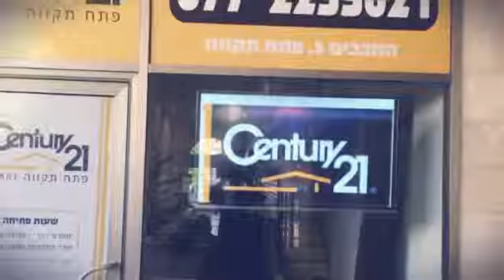תיווך דירות למכירה בפתח תקווה והסביבה 077-2233021-סנצורי 21 סמארט-קניה ומכירת הנכס בחוכמה!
חפשו בגוגל : דירות למכירה סנצ׳ורי 21 סמארט פתח תקווה
שכונת בפתח תקווה בפעילות סנצ'ורי 21 סמארט פתח תקווה
רשת הנדל"ן הגדולה בעולם!
מרכז העיר דרום
מרכז העיר צפון
עין גנים
אם המושבות
הדר גנים;גני הדר
תקומה
רמות ורבר
נווה גן
מחנה יהודה
הדר המושבות
כפר גנים ג
כפר גנים א
אחדות
נווה עוז
שעריה
שיכון מפ"ם
קרול
עמישב
שיפר
קרית אליעזר פרי
יוספטל
משכנות גנים וקרית הרב סלומון
כפר גנים ב
עין גנים דרום
קרית דוד אליעזר
קרית מטלון
נווה מעוז
בר יהודה
כפר אברהם
שיכון פועלי המזרחי
אזור תעשייה פארק ינאי ורמת סיב
בת גנים